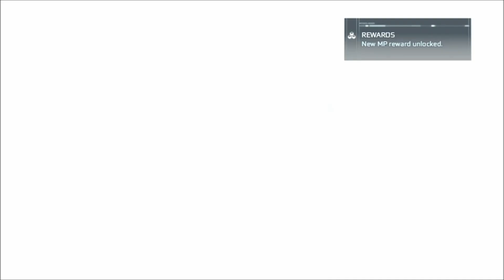Hunting Society Mission 6 - The Elk Bachelor - Valley Forge - Assassin's Creed 3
This is another anti-climactic one, really. I ran to valley Forge, saw the Elk, stabbed it in the head. Oh well.